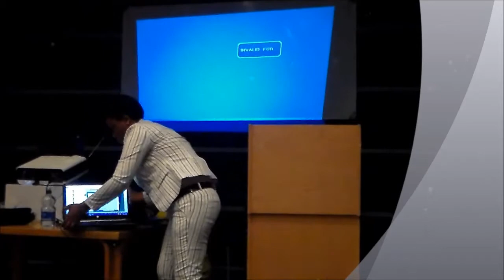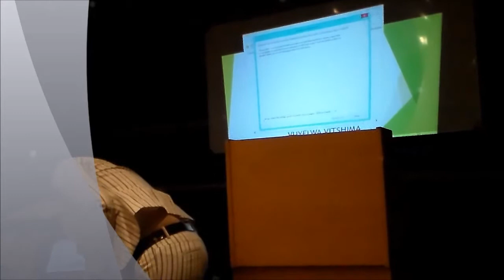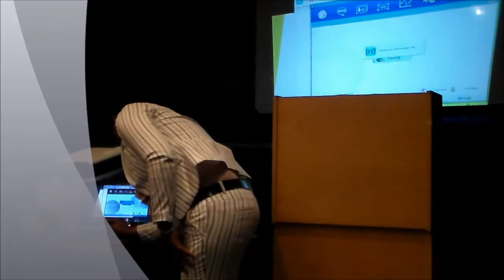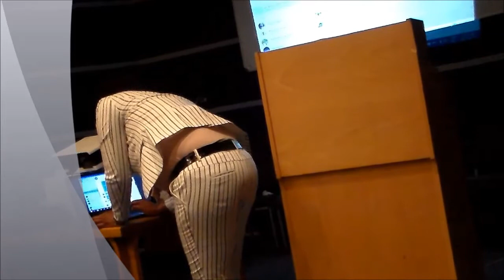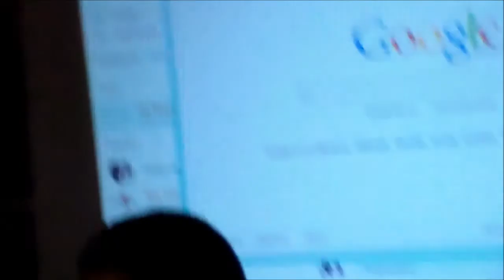MMM Presentation at Mthatha, Eastern Cape | MMM South Africa (15 August 2015)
MMM Presentation at Mthatha, Eastern Cape | MMM South Africa (15 August 2015) Join MMM Philippines now and be independent